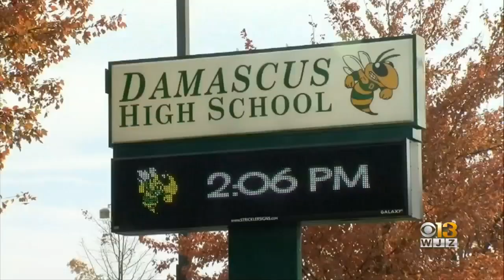MCPS Issues New Guidelines For Student Athletes After Damascus High School Incident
Montgomery County Public Schools have a new set of guidlines for its student athletes after an incident at Damascus High School.